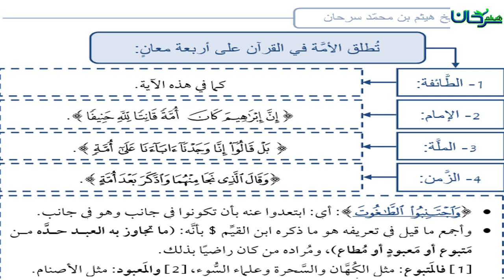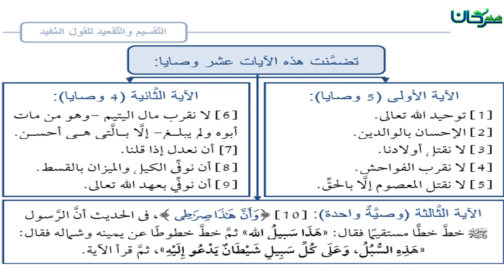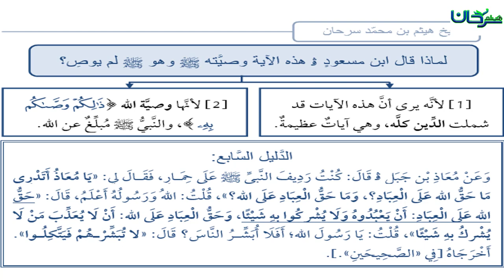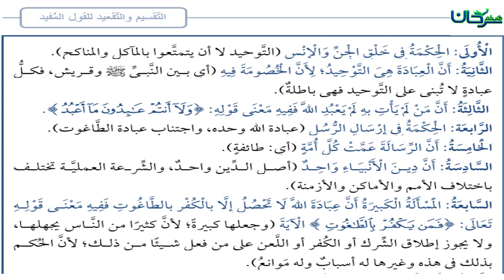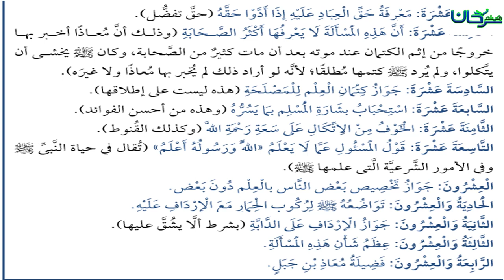63/03 باب وجوب التوحيد.